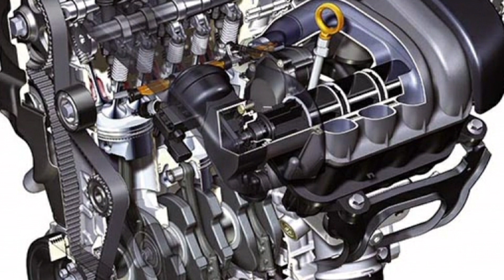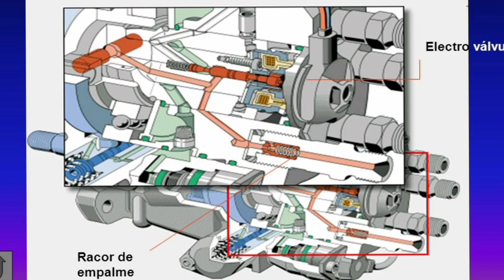Rendimiento estructura y funcionamiento de un motor de combustión interna.